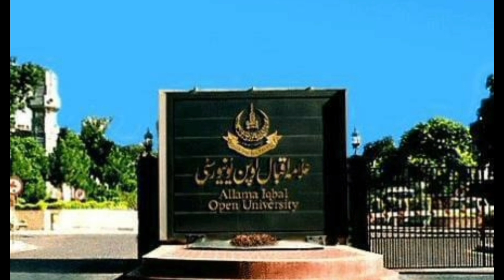aiou notification about miss quiz||aiou quiz missed||Allama iqbal open university quiz update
aiou quiz
aiou miss quiz
aiou notification about quiz
aiou information quiz news